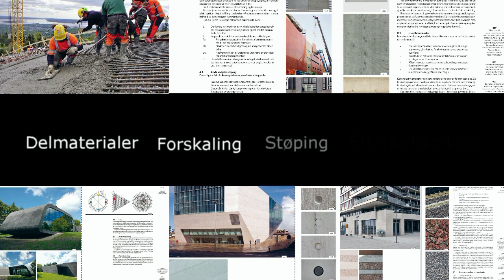Betongoverflater - trailer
En liten smakebit av boka Betongoverflater - utgitt av Byggutengrenser i samarbeid med Gyldendal Akademisk.
Forfattere er Ole H. Krokstrand, Øyvind Steen og Magne Magler Wiggen
Boka kan kjøpes hos Byggutengrenser.